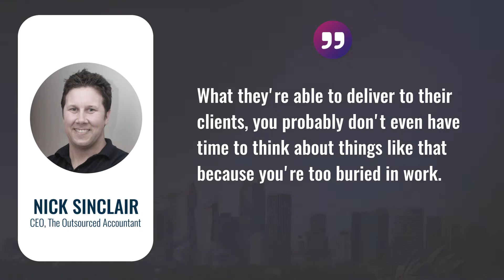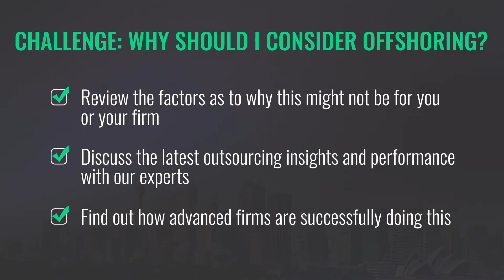Why You Should Offshore